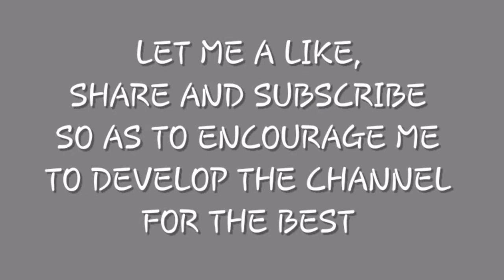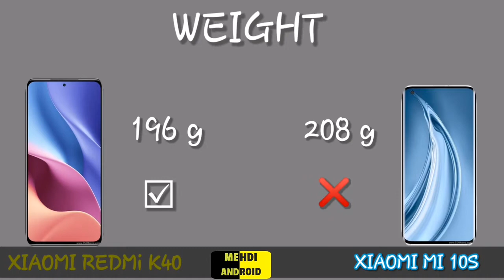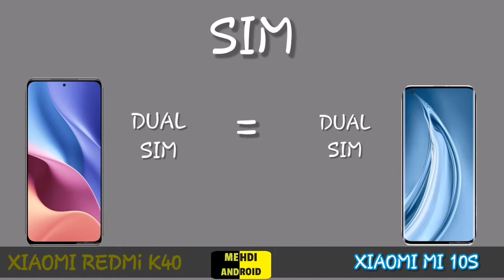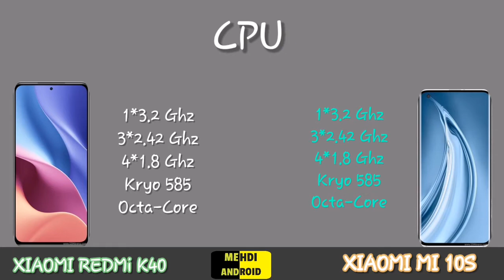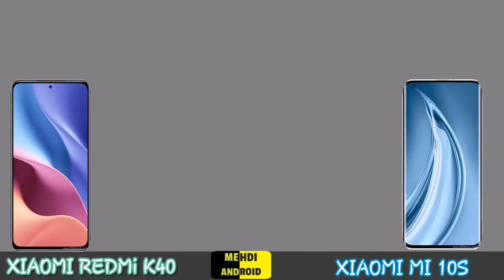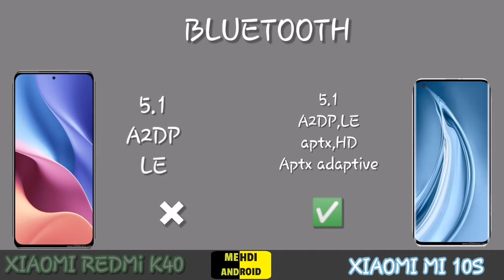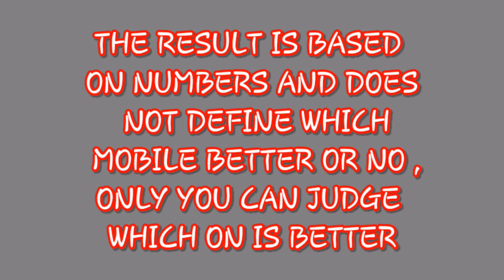Xiaomi Redmi K40 VS Xiaomi Mi 10S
REDMIK40 VS XIAOMI MI 10S

REDMIK40 price,
REDMIK40 gaming test,
REDMIK40 camera test,
REDMIK40 pubg test,
REDMIK40 review,
REDMIK40 unboxing,
REDMIK40 details,
REDMIK40 battery test ,
REDMIK40 lunch date,
REDMIK40 5 free fire,

XIAOMI MI 10S price,
XIAOMI MI 10S gaming test,
XIAOMI MI 10S camera test,
XIAOMI MI 10S pubg test,
XIAOMI MI 10S review,
XIAOMI MI 10S unboxing,
XIAOMI MI 10S details,
XIAOMI MI 10S battery test ,
XIAOMI MI 10S lunch date,
XIAOMI MI 10S free fire,